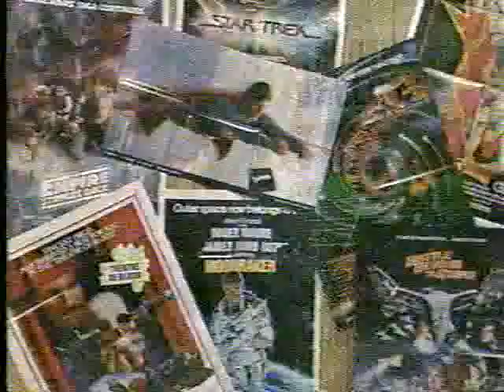KTVU ID / Creature Features Open - 1982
John Stanley presents a two-hour trailer compilation, "Trailers of Horror," on 5/22/82. This was recorded off-air in Sacramento, so the quality isn't great.